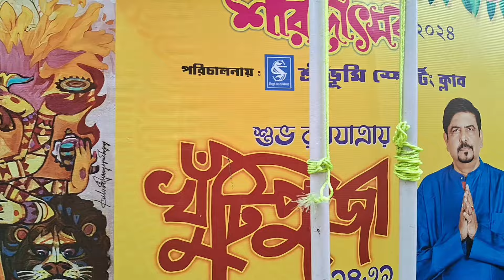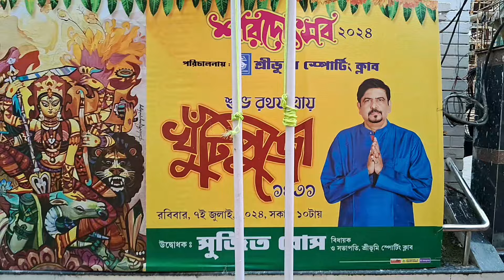Durga Puja 2024 | শ্রীভূমিতে দক্ষিণ ভারতের তিরুপতি বালাজির মন্দির ২০২৪ | Sreebhumi Durga Puja 2024.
Durga Puja 2024 | শ্রীভূমিতে দক্ষিণ ভারতের তিরুপতি বালাজির মন্দির ২০২৪ | Sreebhumi Durga Puja 2024. Hello Bondhura Aj k Niye Asechi Aro ekti natun video niye Jaa tomra title r thumbnail dekhe bujhtei perecho. Kolkatar Sob theke Creaziest Puja committee holo Lake towner Sreebhumi Sporting Cluber durga puja 2024. ei bochor Sreebhumi Sporting Cluber durga puja 52th years durga Puja complete korte cholechhe r tader eibochor r Theme Holo south indian Tirupati Balaji Temple. r tomader k আগের Sreebhumir khuti Puja te দেখিয়েছি .baki to tomra video te dekhtei peyecho. follow my Instagram Duttaparichay please Follow My YouTube channel Please like this video & do comments like share subscribe & don't Forget to press the Bell icon botton now . Hashtag।